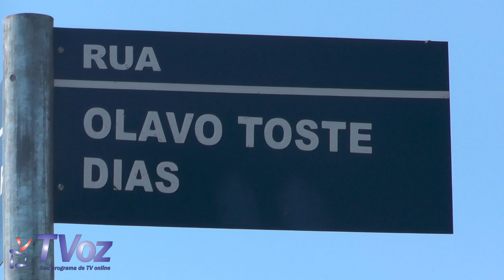Jovem é assassinado brutalmente em São Joaquim da Barra 2015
Jornalista e Repórter: Estevão Porto
Cinegrafista e Editor: Adriano de Souza